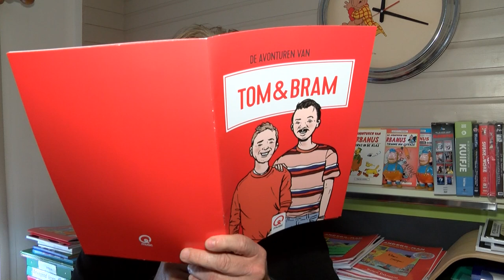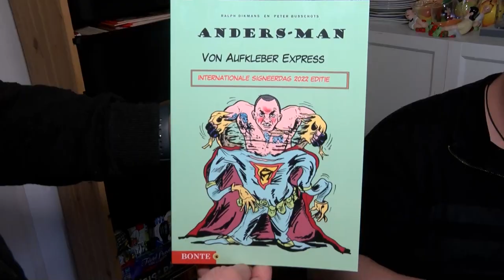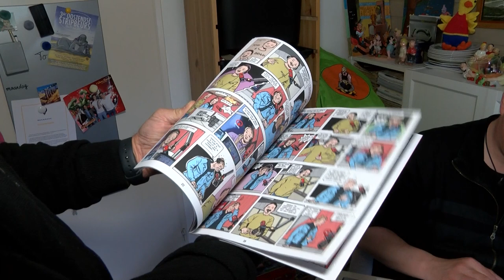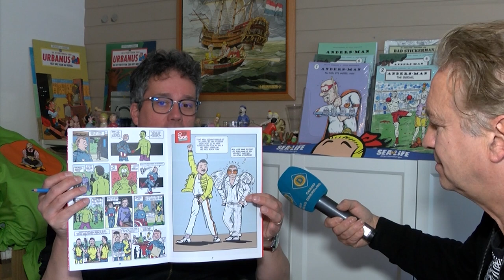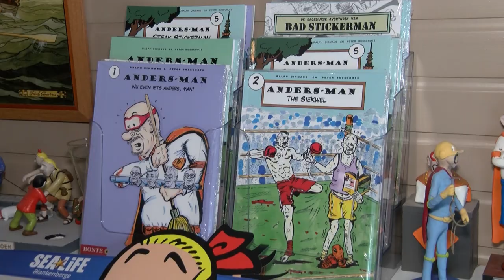Ralph Dikmans tekende een stripboek met als hoofdfiguren 2 bekende Qmusic-Dj’s.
De Boxtelse striptekenaar Ralph Dikmans tekende een stripboek met als hoofdfiguren 2 bekende Qmusic-Dj’s.